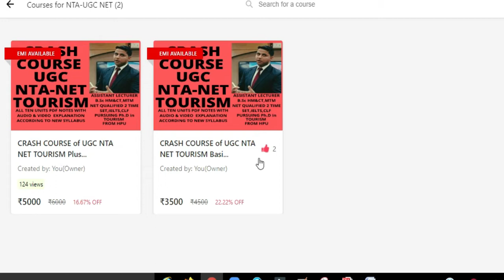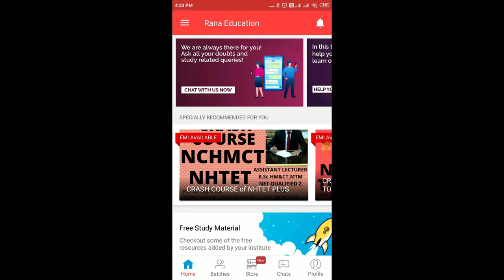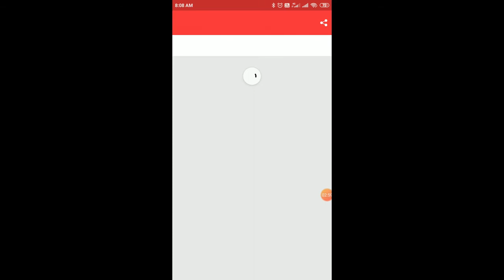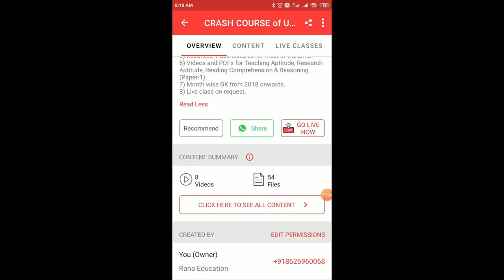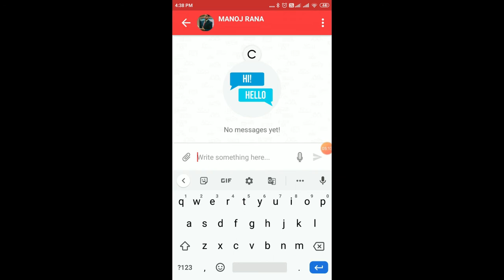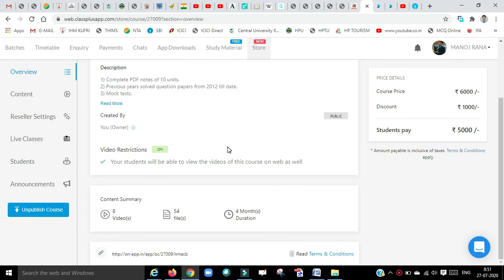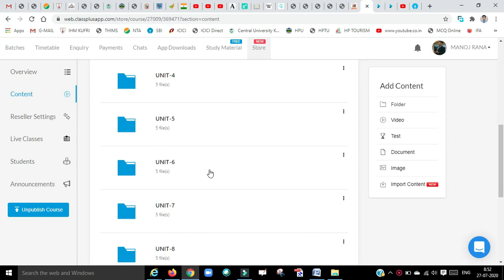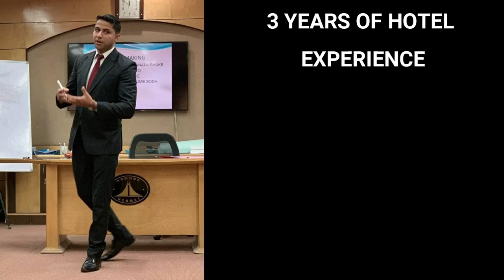UGC NTA NET/JRF TOURISM CRASH COURSES,TWO COURSES,COMPLETE SOLUTION FOR PAPER-1&2, MOCK TESTS & MCQ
Detail explanation of ONLINE CRASH COURSES OF UGC NTA NET TOURISM

ORG CODE:- nmacb

In this video How crash courses of  UGC NTA NET TOURISM will be conducted has been explained. No need of computer/DESK TOP/LAPTOP Any one having cell phone can access crash courses now.